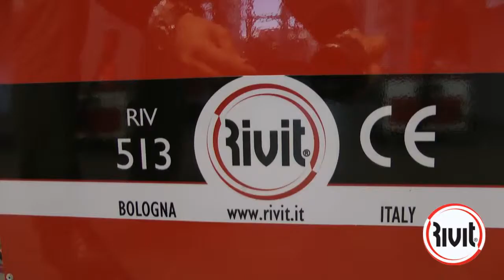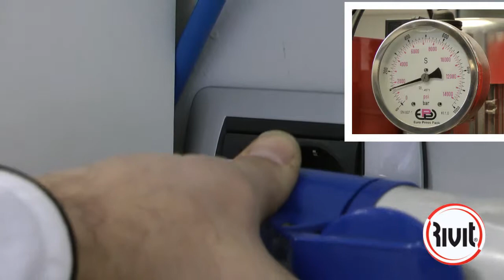RIV513B | Rivettatrice elettroidraulica per bulloni ciechi | Rivit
La rivettatrice elettroidraulica RIV513B (cod. 3282300), per bulloni ciechi BOM Ø8,0-10,0-13,0, è idonea per tutti gli ambienti di lavoro dove non è disponibile l'aria compressa.

Rivit Fasteners & Tools
Leader del Made in Italy in progettazione, sviluppo e produzione di sistemi professionali di fissaggio è partner di riferimento per i professionisti del mondo dell’industria e dell’edilizia.

Il filmato ha la finalità di mera presentazione della macchina con le sue caratteristiche tecniche, le procedure di montaggio, il funzionamento della macchina e le prove di applicazione. Rivit srl declina da qualsiasi responsabilità per danni derivanti da un errato utilizzo del prodotto, avvenuto basandosi esclusivamente sulla visione del video dimostrativo. Per un corretto utilizzo del prodotto Rivit srl rimanda al contenuto delle schede informative, tecniche e di sicurezza allegate e/o stampate e/o riportate sul prodotto e nel sito Rivit.